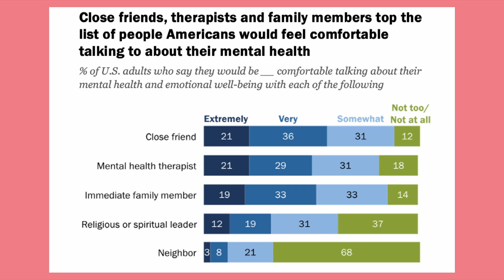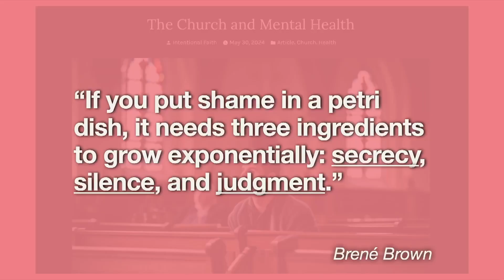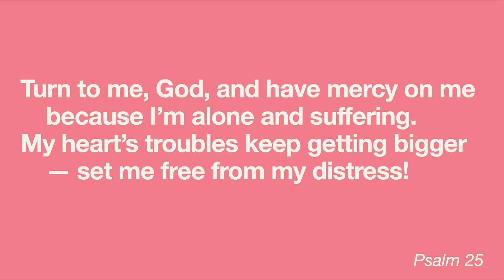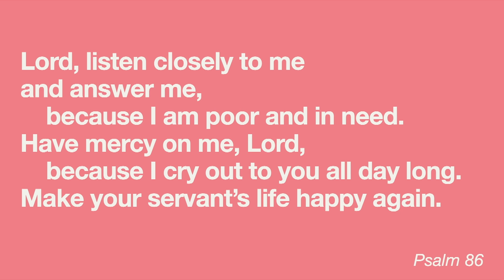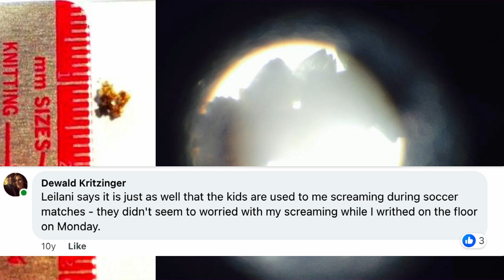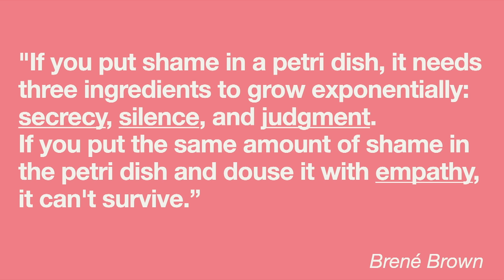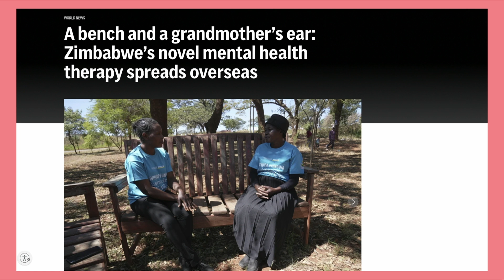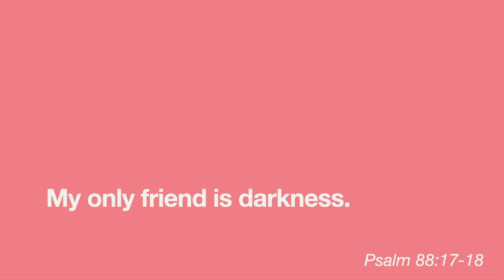BIOS: David Kendall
SPEAKERS: David Kendall & Devo Kritzinger